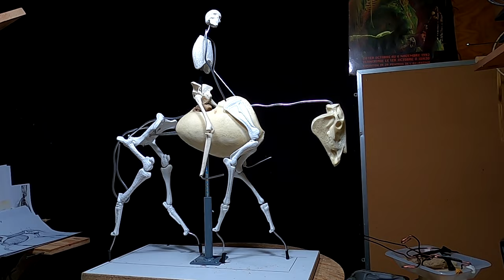TruForm Horse Armature Starting the Neck of the Horse